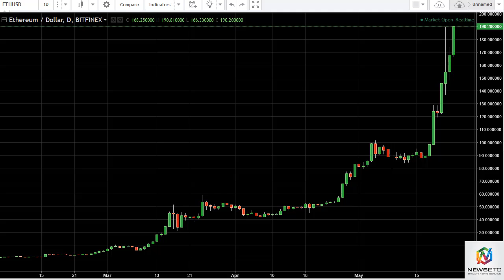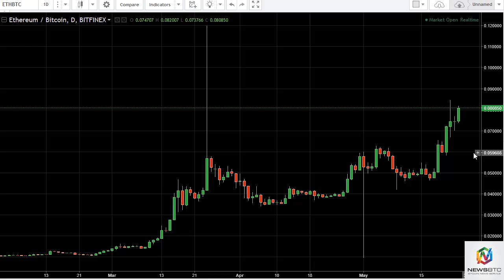ETH/USD and ETH/BTC Technical Analysis May 25, 2017